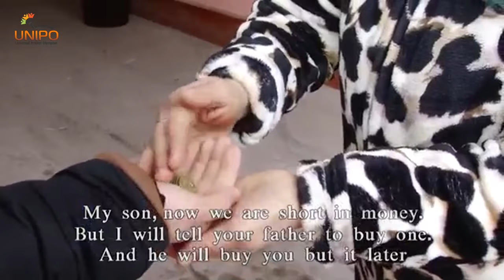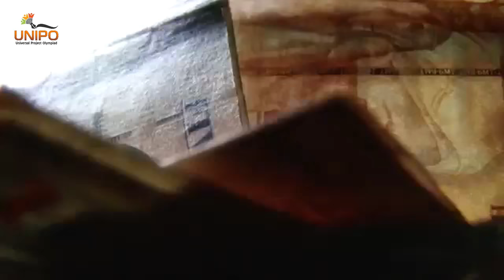Tajikistan Short movie Benefaction Unipo 2017